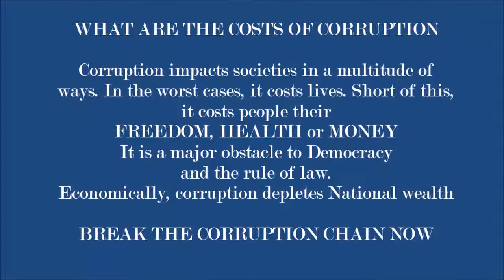Forza Nazzjionali Kontra l-Korruzzjoni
Il-kriżi politika f’Malta waslet ukoll sal-Parlament Ewropew.

“Nistennew li l-Prim Ministru Muscat jiltaqa’ magħna u jispjega l-involviment tiegħu” – Manfred Weber

Government corruption: Busuttil pledges to defend sources even with his own life

Opposition leader Simon Busuttil this morning said he was ready to defend his sources in connection with government's corruption dealings "even with his own life".
The PN leader made this pledge soon after presenting evidence to inquiring Magistrate Aaron Bugeja to support his allegations that the Prime Minister's chief of staff Keith Schembri received kickbacks from the sale of Maltese passports. Mr Schembri is denying the claims.
Read: Schembri accused of passport sale kickbacks by Busuttil
"The Prime Minister is refusing to resign, and this is harming the country's reputation".
Asked what was the Opposition's next step if the Prime Minister did not step down, Dr Busuttil said the PN would do what was expected from it on a "political" level.
"Malta cannot remain in such situation. Speculation of an early election is rife, which is not normal for a government elected with a majority of 36,000 votes."
"The only reason for which the Prime Minister would want to go to the polls is to avoid being questioned by the police," he added.